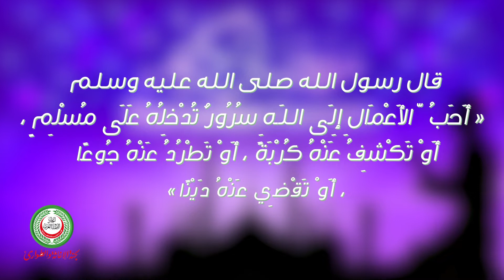موشن جرافيك لجنة الاغاثة والطوارئ abc media - شركة موشن جرافيك مصر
لو حابب تصمم فيديو موشن جرافيك احترافي مع افضل شركة موشن جرافيك فى مصر شامل الإسكربت والتعليق الصوتى داخل استديوهات احترافية والتسليم خلال 72 ساعة كلمنا على :
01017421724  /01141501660